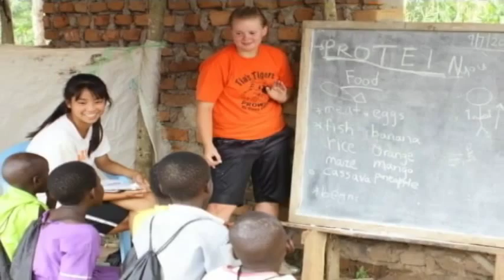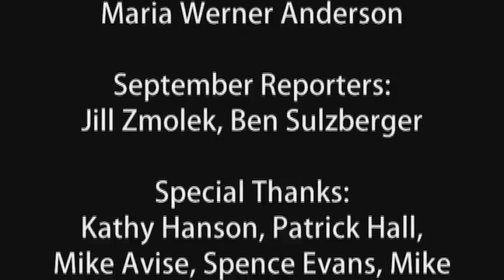AHS Shout - Ames HIgh School News : Ames Community School District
Ames HIgh School "Shout"  Sept. 2015